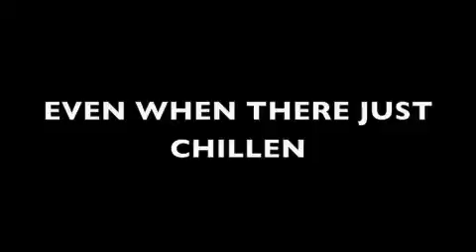MY SHOOTING STAR!!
HEY GUYS!! This is another video!! This song totally describes how I feel about them!!

The song is Shooting Star by David Rush featuring LMFAO Pitbull and Kevin Rudolf!!

The original had Love Stuck by V-Factory if you watch the video with the music playing it makes more sense!!